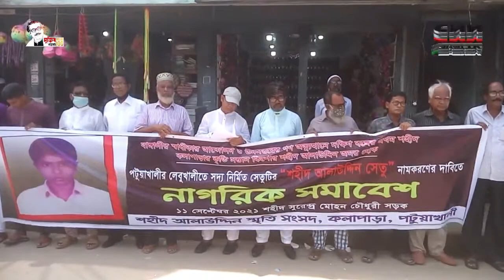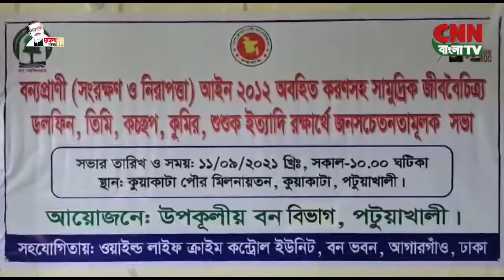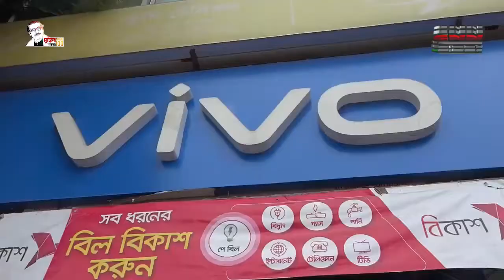সি এন এন বাংলা টিভি # সন্ধা ৭টার সংবাদ # ১১/০৯/২০২১